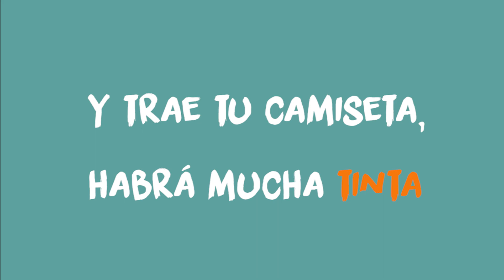Open Day CrossmediaLab Jueves 16 de marzo